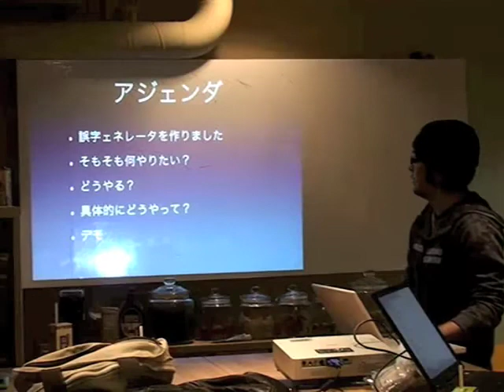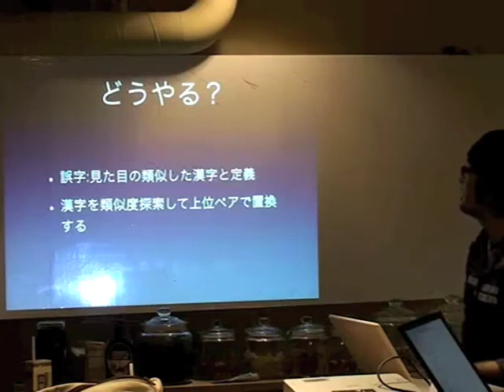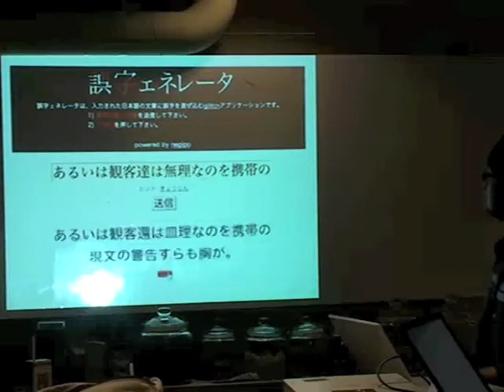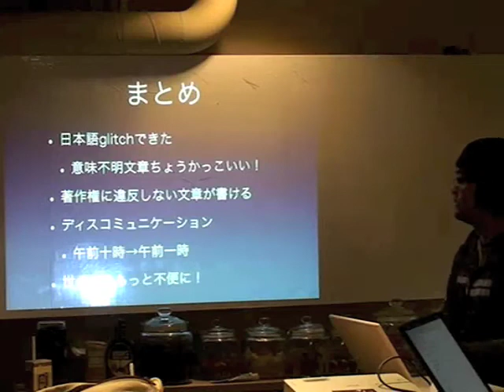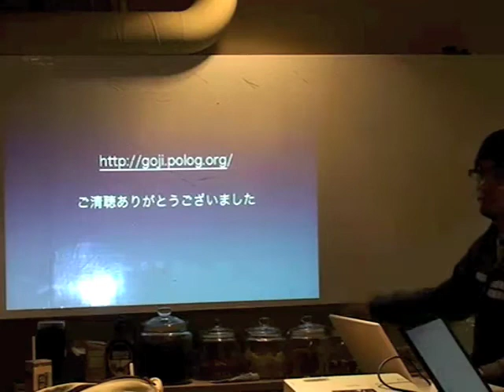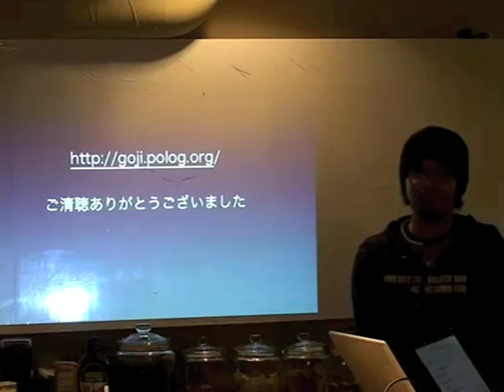Award on Rails 2007 LT 3rd @COOKPAD Negishi